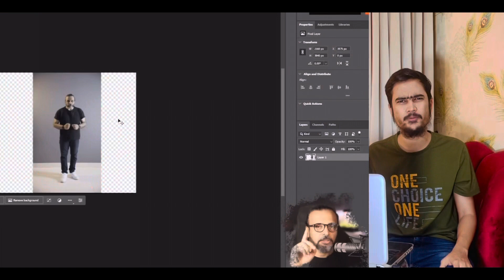Gfx Mentor bhe Content Copy karte hain 😳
In this video, I dive into a heated discussion about content creation and originality. Join me as I share my thoughts on the controversial practices of famous content creators, Irfan Junejo and Gfx Mentor.

Timestamps:
0:00 - Introduction and overview
2:14 - Exposing the copying allegations against Gfx Mentor
5:32 - Analyzing the widespread influence of Irfan Junejo and its impact on content creation
9:46 - Interviews with fellow creators on the topic of inspiration versus copying
12:15 - Behind-the-scenes: How I research and create original content

If you enjoy this video, please don't forget to give it a thumbs up, leave a comment to share your thoughts, and subscribe to my channel for more engaging content like this.

Special thanks to my wife who contributed in this video.

Behind-the-scenes: During the filming of this video, I had the opportunity to engage in thought-provoking conversations with my wife and gain a deeper understanding of the challenges and responsibilities in the content creation industry.

In this video, I am addressing my audience and sharing my thoughts about the issue of Gfx Mentor copying someone else's content entirely. I feel frustrated when a senior content creator blatantly copies someone else's work. Furthermore, I observe that in Pakistan, everyone tries to emulate Irfan Junejo, and some Indian YouTubers also imitate personalities like Yash Raj and Dhruv Rathee. To make this video go viral, I have provided a set of hashtags that will help boost its visibility and reach a wider audience.

Iss video mein main apni audience se baat kar raha hoon, jahan main unko batana chahta hoon ki Gfx Mentor kisi aur ke content ko puri tarah se copy karta hai. Mujhe is baat par gussa hai aur main apni dil ki baat share kar raha hoon jab ek senior content creator kisi aur ka content bilkul waise hi copy kar leta hai. Doosre hisse mein, Irfan Junejo, Pakistan mein har koi Irfan Junejo ki tarah ban jata hai aur kuch Indian YouTubers bhi Yash Raj aur Dhruv Rathee ki tarah copy karte hain. Is video ke liye maine kuch viral hashtags diye hain jo iss video ko viral banane mein madad karenge.